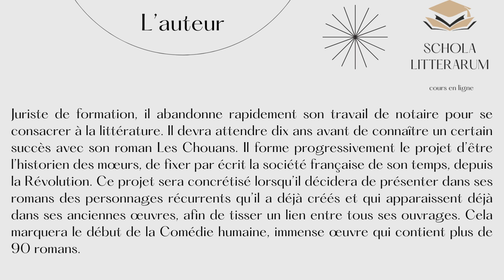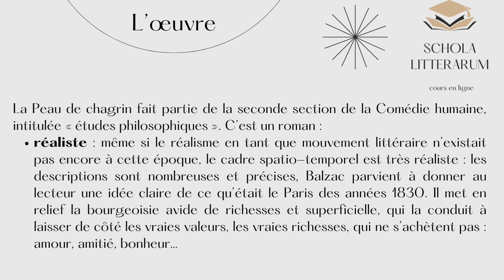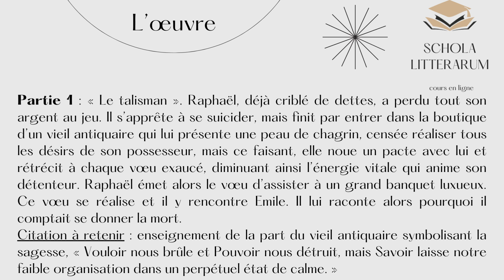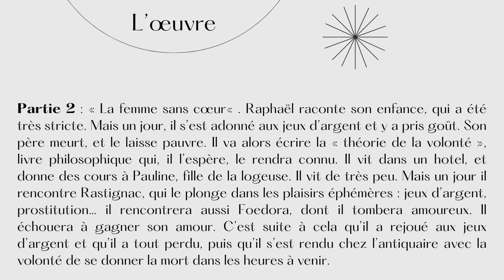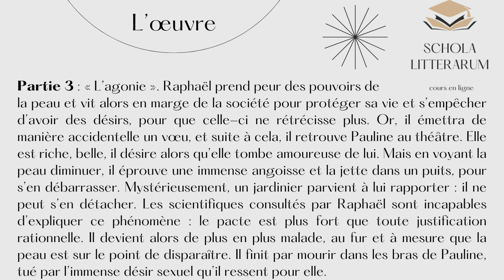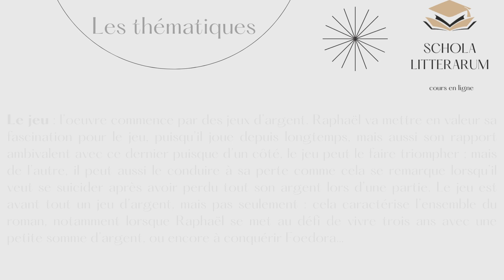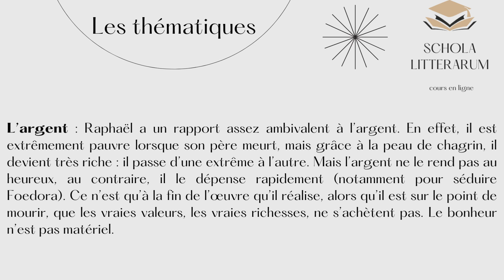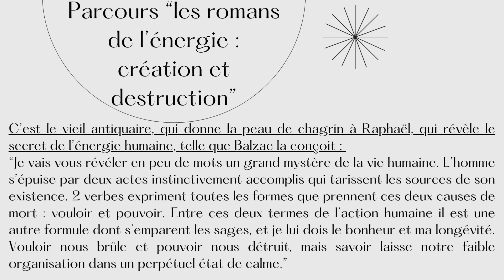Balzac - La Peau de chagrin, analyses et fiche de lecture pour le bac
12 minutes pour tout comprendre : résumé, thèmes, parcours, analyses, oeuvre...